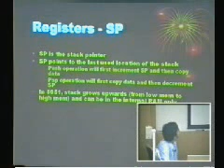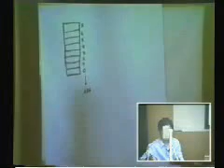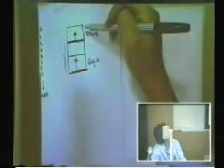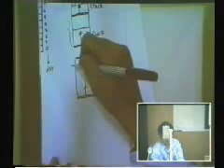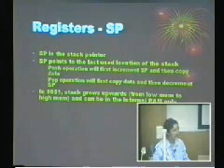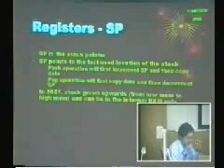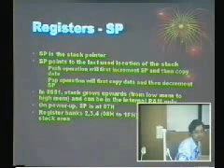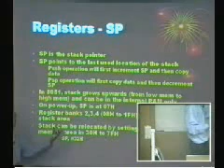EEE381 - Introduction to Microcomputer : Chapter 1 Part 18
Chapter 1 - Introduction to Microprocessor